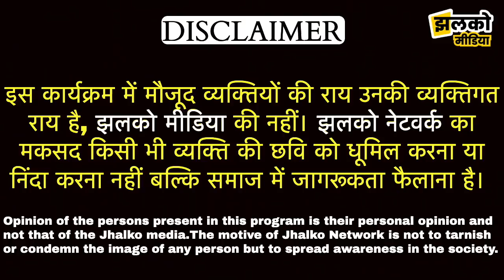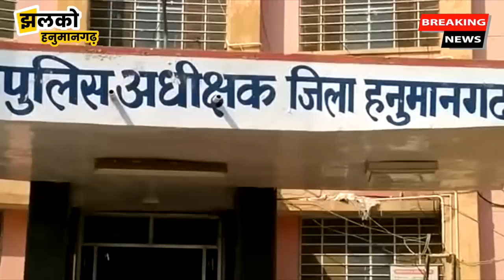हनुमानगढ़ पुलिस ने ताबड़तोड़ कार्रवाई करते हुए किया दर्जनों लोगों को गिरफ्तार, बड़ी खबरें ~ Hanumangarh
Produced By: Jhalko Hanumangarh
Edited By: Mukesh
Reported By : Aashu
Cameraman